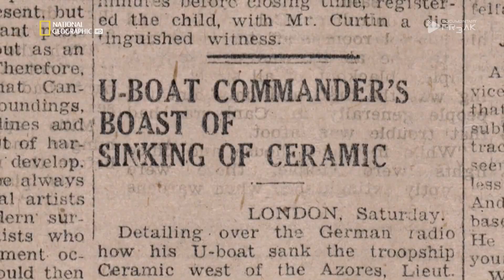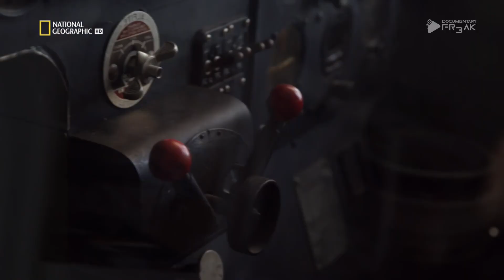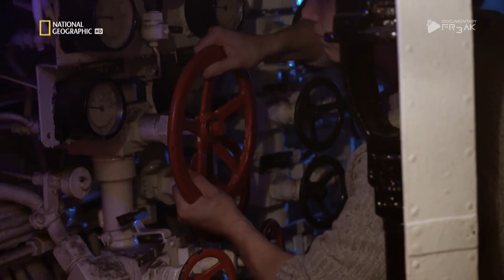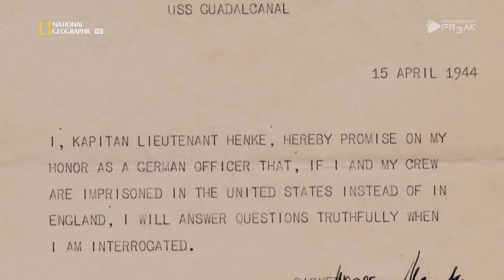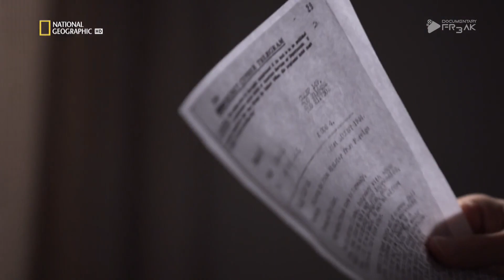Hell Below | Folge 09 | U-Boot-Jäger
In "U-Boot-Jäger", der neunten Episode der Serie "Hell Below - Krieg unter Wasser", werden die gefährlichen Gewässer des Atlantiks erneut zum Schauplatz epischer Auseinandersetzungen. Diesmal steht der deutsche U-Boot-Kommandant Werner Henke und die Besatzung der U-515 im Fokus, die während der Schlacht im Atlantik unermüdlich von einem amerikanischen Marineverband gejagt werden. Die Episode beleuchtet die erbitterten Strategien und Gegenstrategien, die im Verlauf dieser Jagd angewendet wurden, und zeichnet nach, wie alliierte Streitkräfte ihre Taktiken verfeinerten, um eine der größten Bedrohungen für ihre Schifffahrtswege zu neutralisieren. Durch die Nutzung von dramatischen Nachstellungen, Expertenanalysen und seltenem Archivmaterial gibt "U-Boot-Jäger" Einblick in das gefährliche Katz-und-Maus-Spiel unter der Meeresoberfläche, welches das Geschick, den Mut und die Opferbereitschaft auf beiden Seiten des Konflikts demonstriert.